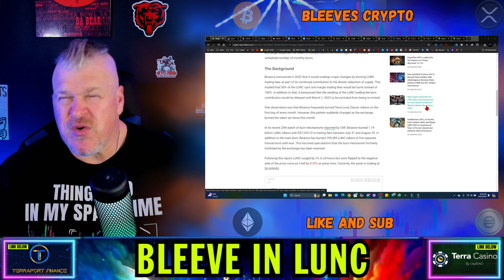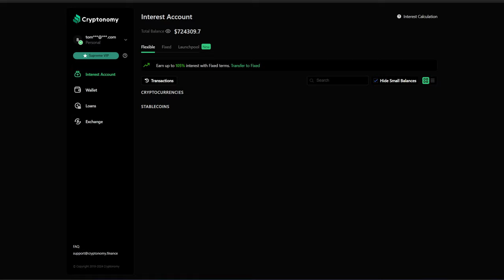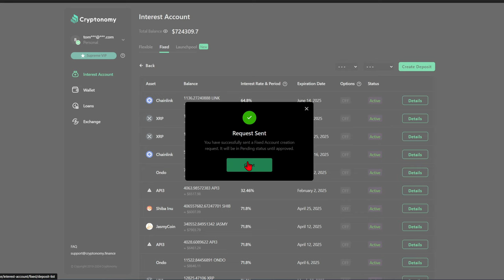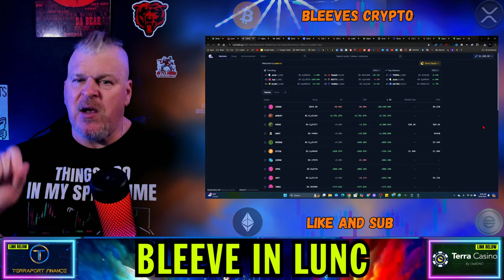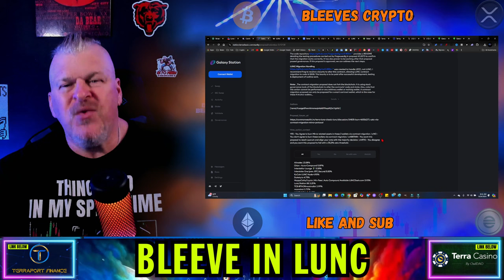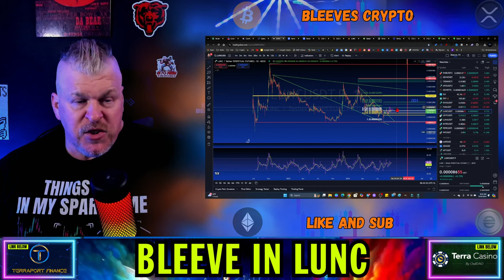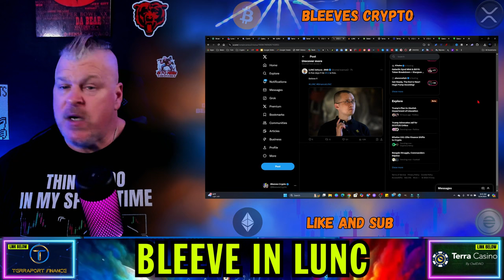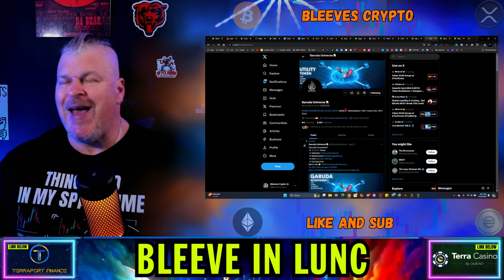TERRA LUNA CLASSIC IS HEADED SO MUCH HIGHER!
CRYPTO WALLETS
🪙 ERC-20 Wallet: 0xD507c4eEf733dfC3AB7A145b0367a867a6C45e0C
🪙 BTC Wallet: bc1qsu5c76jkw08a0eqkfkzgcfya99vle3kxe93a3u
🪙 Solana Wallet: FKQssfYgC2qrENwG2cyJyqH7hEYxFWH149zFrGx5Tuj8
🪙 Terra Luna Wallet: terra1ecl4l7yp5cqzgl0hdrlxp8lwjrr6epdv43scsc